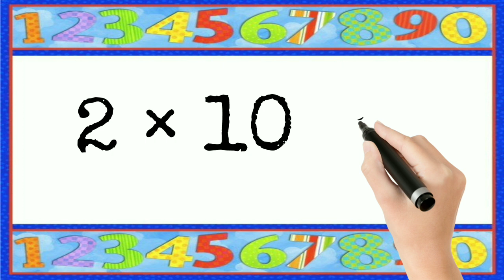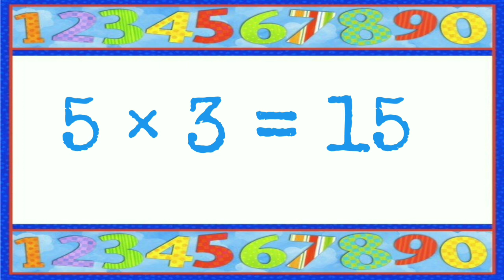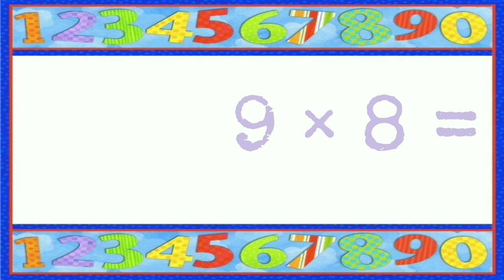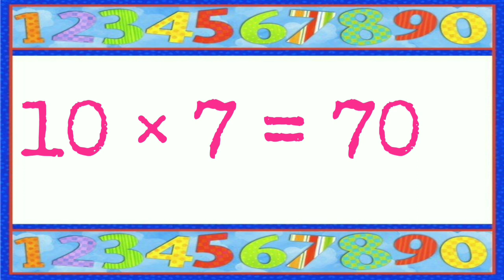Multiplication Table 1 to 10|Table Of 1 to 10|Maths Tables/Multiplication Tables/Times Table/Pahada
Multiplication Table 1 to 10|Table Of 1 to 10|Multiplication Table 2 to 10|Table Of 2 to 10|Maths Tables |Multiplication Tables|2 Se 10 Tak Pahada

This video is to help kids learn the Multiplication Table 2 to 10.

Basic Maths concept kids ,Class 1,Class 3,Class 3,Grade 1,Grade 3,Grade 3

table of multiplication 1-10
learn multiplication
learn multiplication table of 2 to 10
maths tables
maths table 1 to 10 in english
math table 2 to 10
math tables in english
math multiplication table
math multiplication table 1-10
math multiplication table 1 to 10
tables chart

time table 5 to 10
maths concept for class 1
2 se 10 tak pahada
2 se 10 table
2 se 10 tak
2 se 10 tak ke pahade
2 se 10 tak pahada english mein
2 se 10 tak pahada hindi mein
2 se 10
2 se 10 tak pahada hindi mai
maths
Arithmetic
premath concept

Basic Maths
maths basic
maths basic concepts
maths basics
maths basics in english
maths tricks
maths basic formulas
math concepts

kidsline educational videos for toddlers
educational videos for children
educational videos
premath concept
Maths basics
Basic Maths
kids videos for kids
kids songs
kids
kids rhymes
kids learning
kids videos for learning
kids videos for learning english
kids videos for learning kindergarden
kids videos for kids hindi
kids videos for kids tamil
kids videos for kids telugu
kids learning videos
kids learning